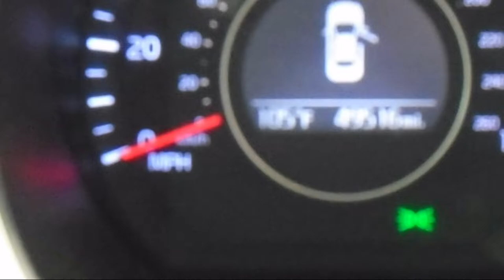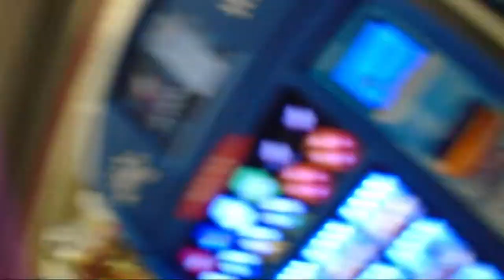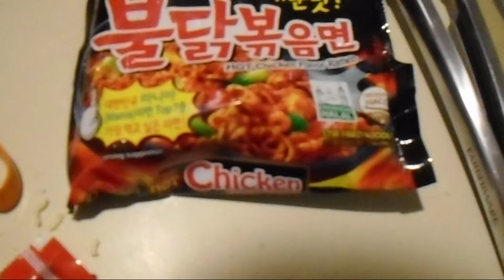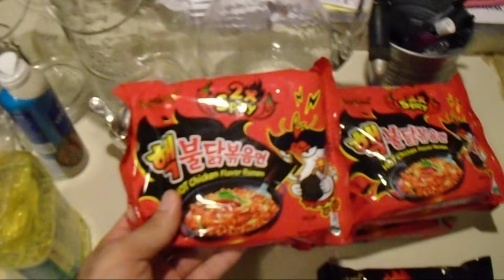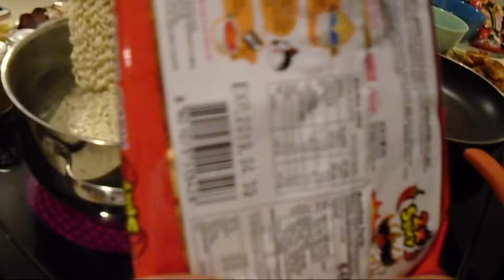Hernandez Family - Spicy Noodle Challenge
OH MY GOODNESS! That was hot! Krystal filmed Manny and his friends eat some spicy noodles. Krystal could not partake due to her having a baby in the oven. Who lasted through the challenge?.